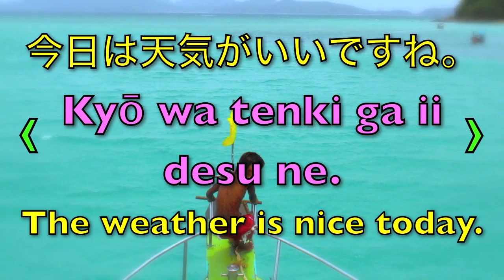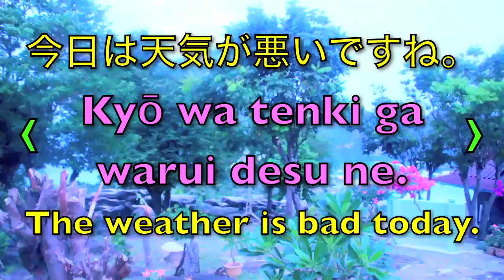36-One Japanese Expression a Day - The weather is good / bad!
36-One Japanese Expression a Day - The weather is good / bad!
36-One Japanese Expression a Day 2012年1月5日 (JapaneseforMorons)
Thanks always, Tomoko!

Check him out!
Our language blog is awesome! Seriously!
NOTES!
The vocabulary:
今日 kyou = today
は wa = subject marker
いい ii = good
悪い warui = bad
が　ga = subject marker
desu ne = added to the end of a sentence as a way to ask the listener for agreement. Similar to the English: "right?" or "isn't it?"
What is the difference between GA and WA?

Song is "Japanese for Morons" made especially for this channel by Youtuber, MrErikLundgren. I took the photograph myself. I own all the commercial, distribution, and material rights to everything in this video.

"learn Japanese" "learn Japanese free" "learn Japanese now" "free Japanese lessons" "must know Japanese expressions" "Basic Japanese expressions" "daily expressions" Japanese Lessons gimmeaflakeman J4M Japaneseformorons victor tomoko gimmeabreakman "Free Content" Tokyo "practical Japanese" Funny School Face Teacher Student Education Students Teachers Tutorial